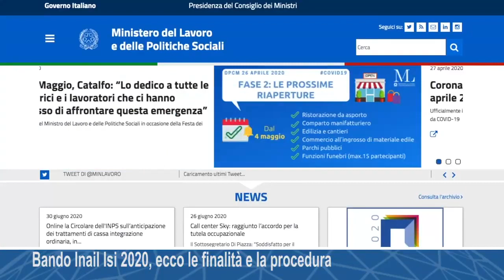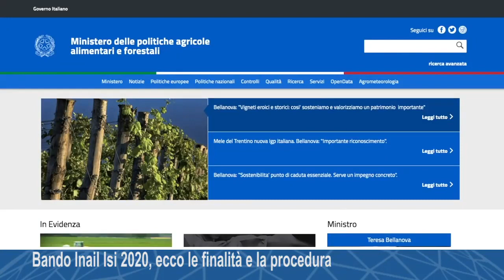ITALIA2TV - Bando Inail Isi 2020, ecco le finalità e la procedura - (26-02-2021)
Fonte: italia due